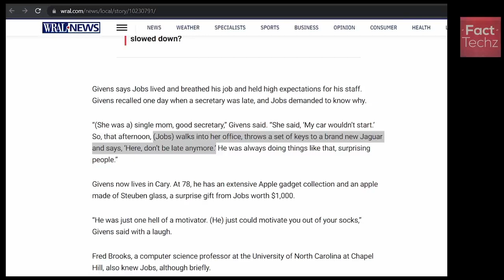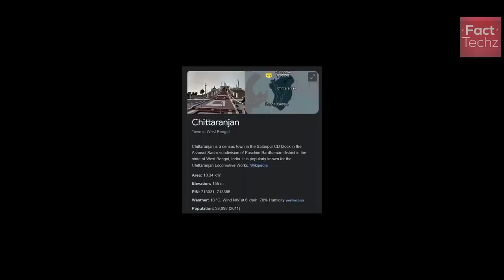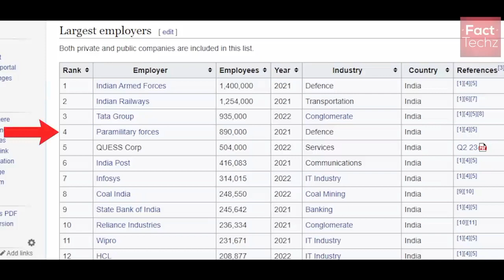top facts of the day 😀